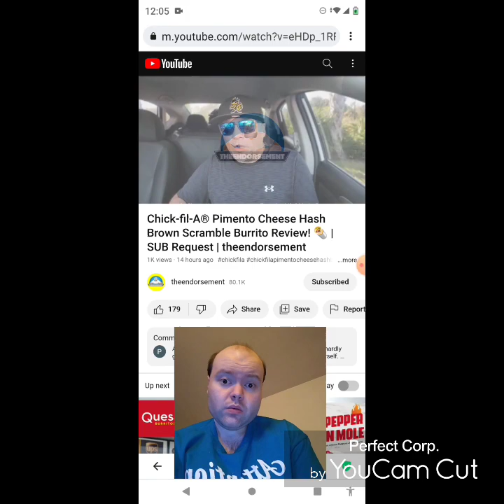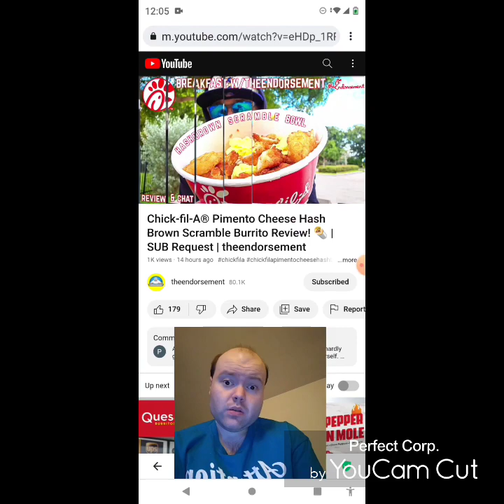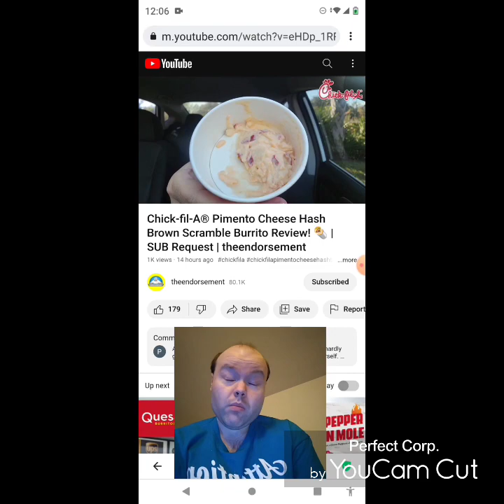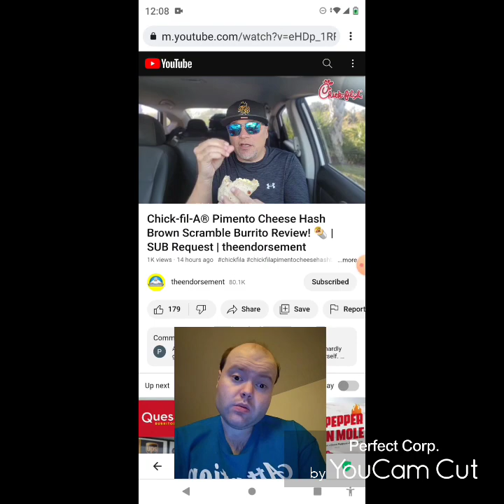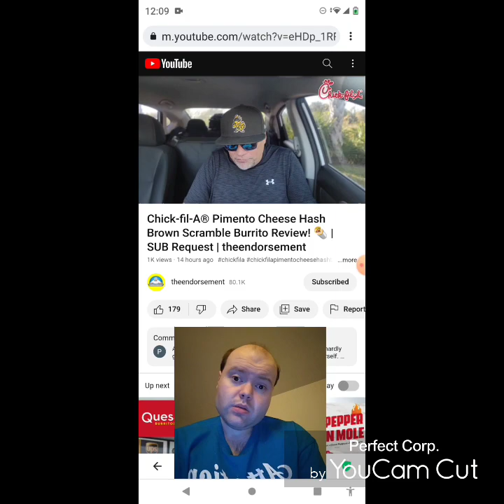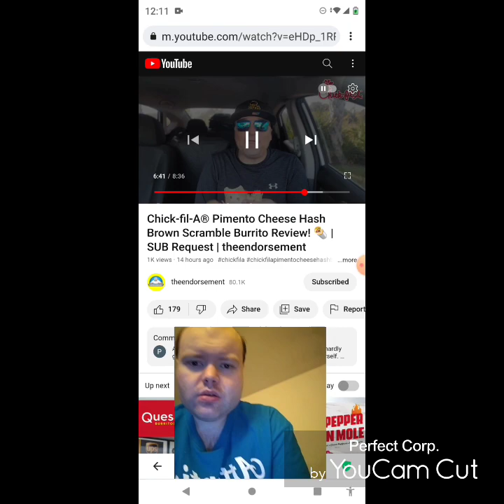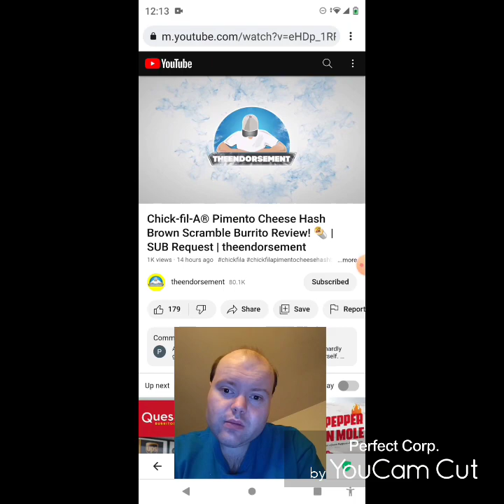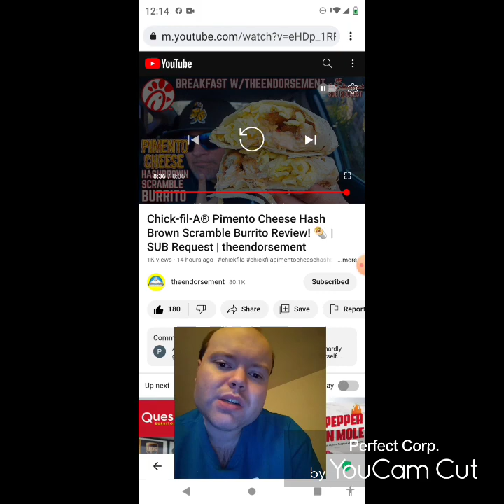Reaction to Chick-fil-A® Pimento Cheese Hash Brown Scramble Burrito Review! 🌯 | SUB Request